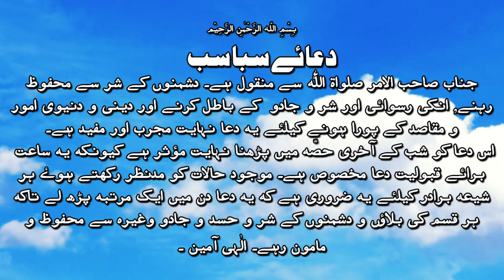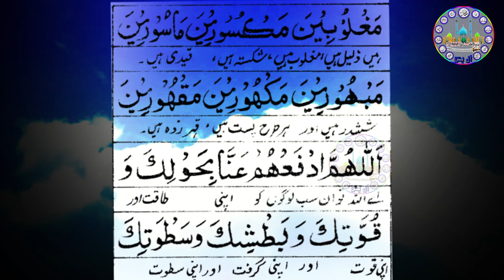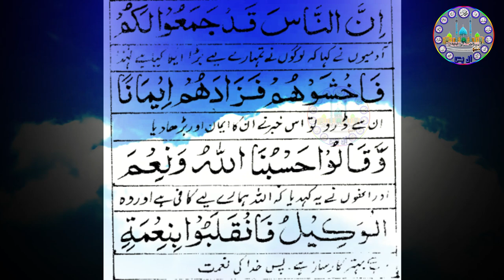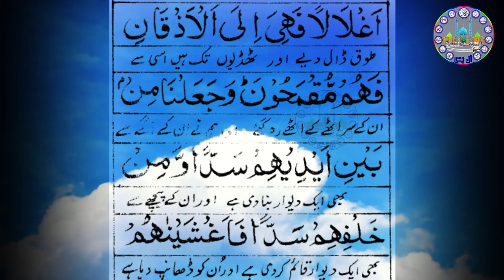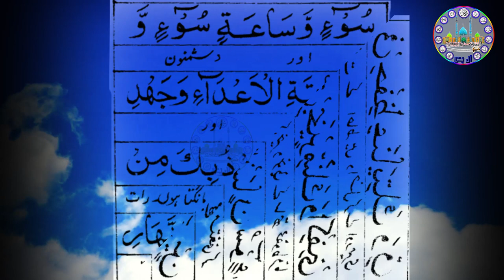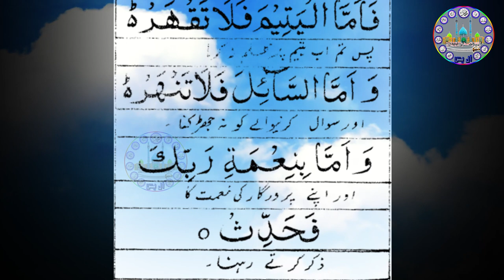Dua e Sabasab | Urdu Translation | Kalay Jadu Ka Tor | Jadugar Par Ulta War | Evil Protection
Please Recite This Dua after Isha Prayer for at least 40 Days with Urdu Translation InshaALLAH all type of Magic Will gone.

JazaqAllah. Thanks.